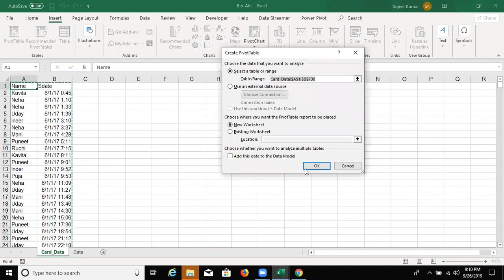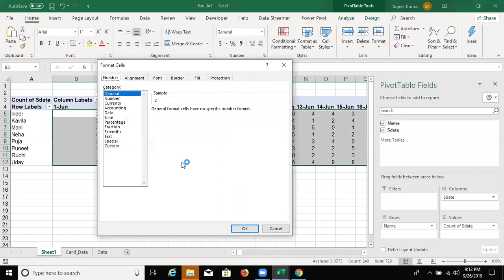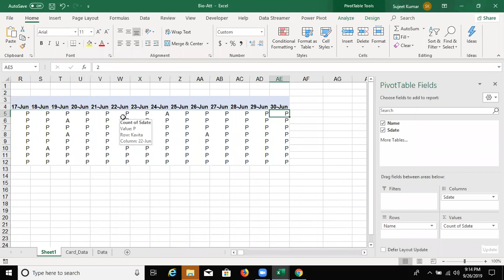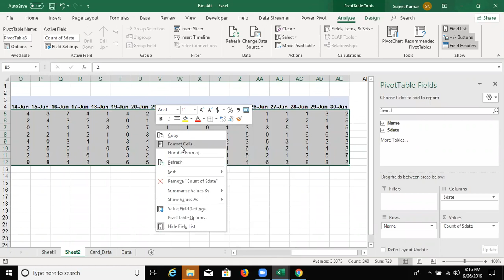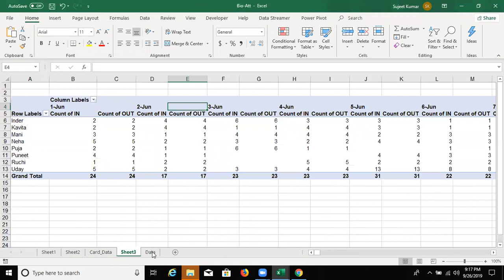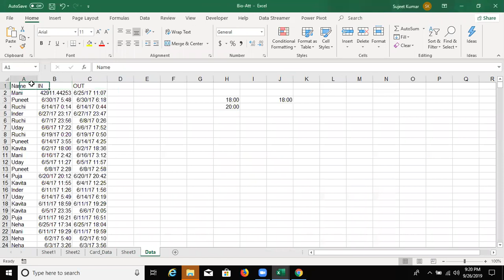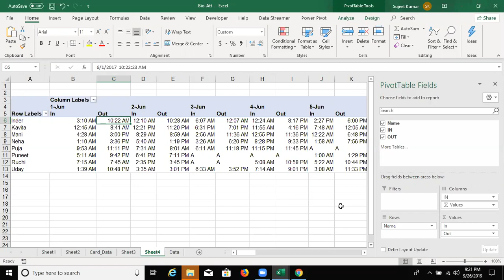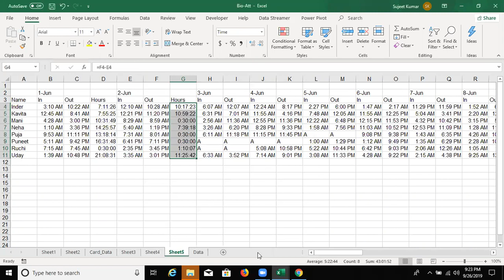Pivot Table Live Data Project in Hindi